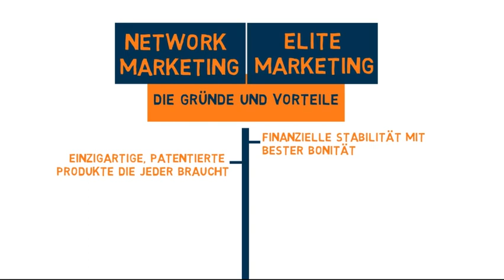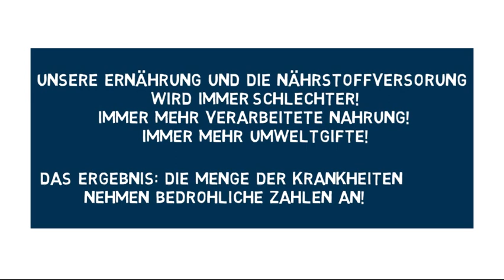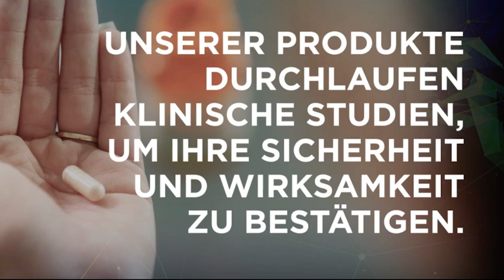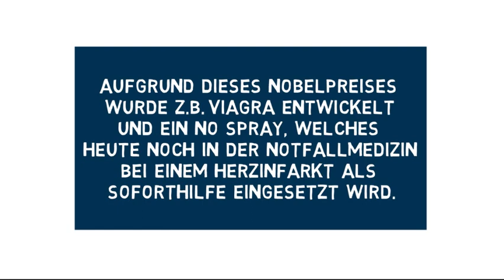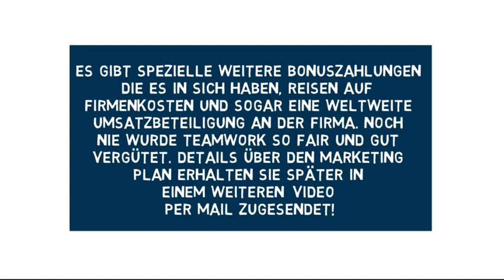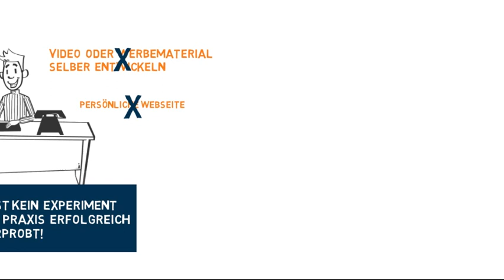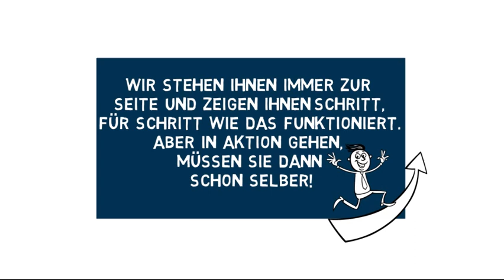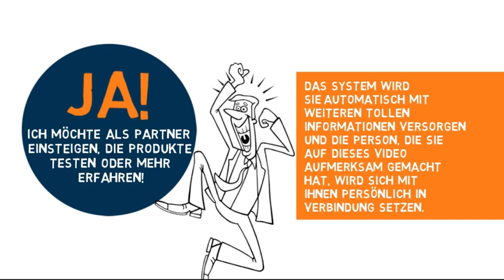Synergy Presentation: Gesundheit bewahren und finanzielle Unabhängigkeit sichern.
Synergy Worldwide ist Dein Tor zur Finanziellen Freiheit.
Wenn Du diese Chance voll nutzt, wirst Du feststellen, dass mit Dir und Deiner Familie etwas Großartiges geschieht.
Wir möchten Dich herausfordern, sich alles anzusehen, was Elite Marketing zu bieten hat.
Beginn noch heute damit, ein Vermächtnis aufzubauen und Dein Leben zu verändern, indem Du dich einem aufstrebenden Unternehmen anschließt."